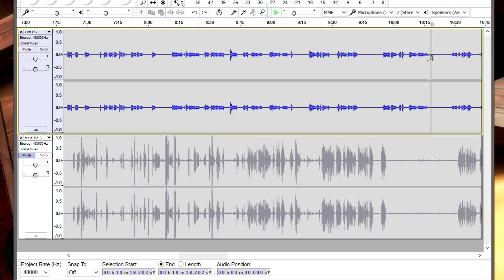New PC upgrade! 1080p 60fps incoming.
Got some new PC parts which means I will be able to play and record a lot more types of games. I avoided a lot of games because I could only show them as 30fps but a lot of games feel very different when watching it in 30fps such as driving games and their sense of speed.

In February videos will be released randomly instead of daily as I try to deal with the new recording software while uni keeps me distracted. So just a heads up and a thank-you for your continued support.